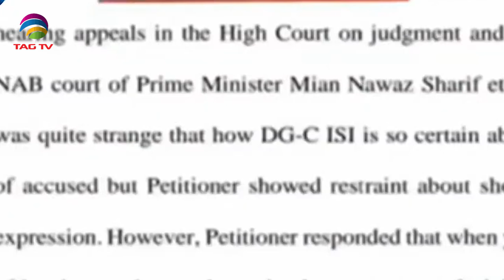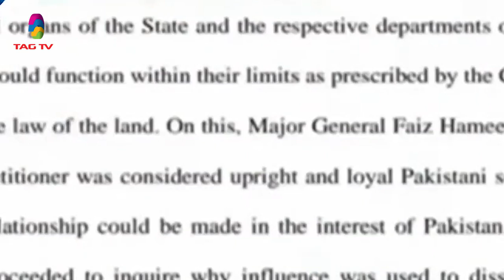Nawaz Sharif Speech Oct 8, highlighting his mandate being stolen by Pak Army and ISI